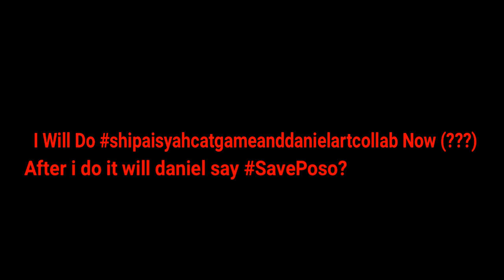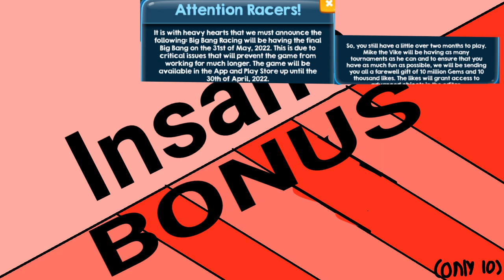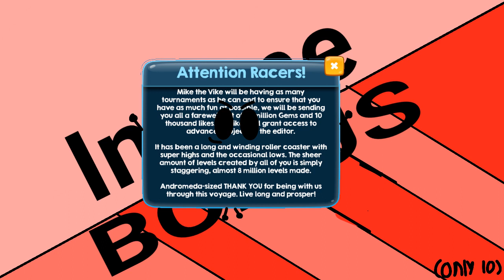difficultyblocks band 30 (roblox piggy)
THE LONGEST DIFFICULTYBLOCKS BAND EVER!